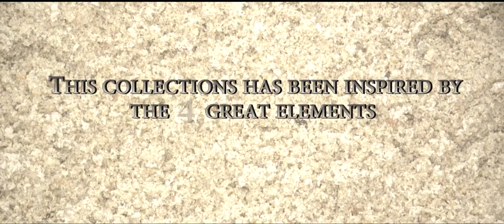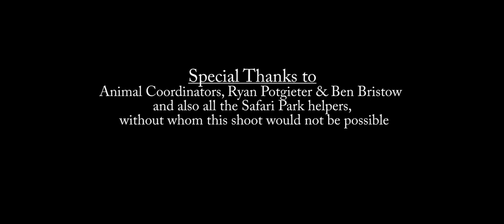Yuvna Kim London -Earth Video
Shot on Location in Mauritius, I had the pleasure of working with Douga and Zaza, two lion cubs, cared for by the Adventures Safari in Mauritius. I had a great time as you can see.

Recomended Service Providers